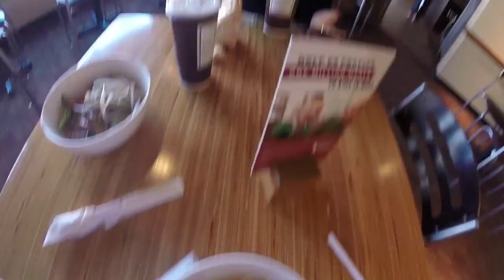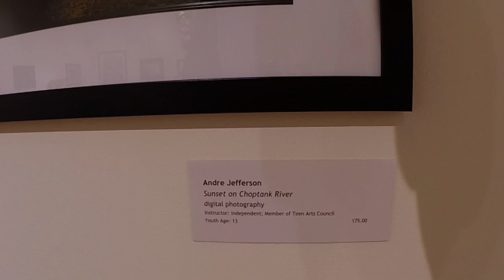Weekend in the life: 1